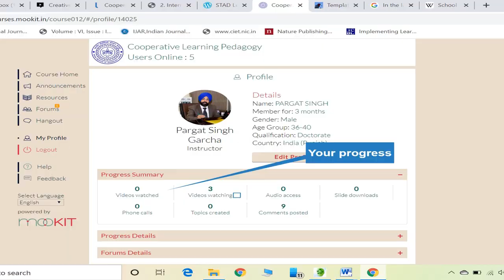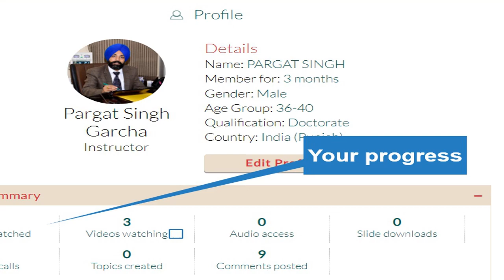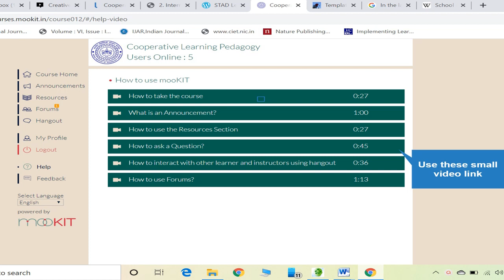INTRODUCTION ABOUT MOOKIT PLATFORM II HOW TO USE MOOKIT II MOOC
This video is part of MOOC Course, which is available
Its 4 WEEK MOOC on Cooperative Learning Pedagogy which is developed under online mentoring program of UNESCO Chair on Open Technologies for Open Educational Resources and Open Learning.
The course will start from May 22, 2020
Its free of Cost Course. It aims at promoting the use of cooperative learning for quality education at school, college & university level. In Modern day teaching learning process, the role of a teacher needs to be as a facilitator of children’s learning. Cooperative learning strategies are also providing structure in which students have an opportunity to raise logical questions, discuss the content with his peer group, and imitate higher order thinking, critical evaluation of idea, etc. in team work. This project would focus on introduction of cooperative learning as learner centered pedagogy as new approach to quality education. Theoretical concept of cooperative learning, related terms and strategies will be discussed with the learners. Out of various strategies of cooperative learning, two main strategies Jigsaw and STAD (which are used across the world in different subjects) will be discussed with learners along with its various steps of implementation. Advantages of both strategies will also be shared with the learners. After going through the course learners will be able to develop and execute plan for use of these strategies in their classroom. Learned material can be integrated in teaching-learning process and make learning more practical and enjoyable. Course Content Concept of Cooperative Learning, Characteristics of Cooperative Learning, Elements of Cooperative Learning Difference between Cooperative learning, Collaborative learning and Group work, various strategies of cooperative learning Various pre requisites to use cooperative learning strategies in classroom, demonstration of Jigsaw strategy of cooperative learning & Steps of Jigsaw strategy of cooperative learning along with advantages & disadvantages of Jigsaw strategy of cooperative learning Planning & Executing plan for use of Jigsaw strategy Demonstration of STAD strategy of cooperative learning, steps of STAD strategy of cooperative learning in detail, advantages & disadvantages of STAD strategy of cooperative learning in detail. Planning & Executing plan for use of STAD strategy
Course Audience
Pre-service & in-service Teachers in school/College/University Teacher Educators Curriculum Planners & Policy Makers Graduate and Post Graduate Students Parents
Outcomes of this Course
After the completion of this course learners will be able to Explain the concept and nature of Cooperative learning Analyze various strategies of cooperative learning and their pre-requisites Develop and execute plan for use of Jigsaw strategy of cooperative learning. Develop and execute plan for use of STAD strategy of cooperative learning. About
Certificates
Certificate of Participation: requires participation in discussion forums, watching videos and participation in quizzes and assignments. Certificate of Completion: requires 60% scores on all quizzes, participation in discussion forums, and completion of assignments.